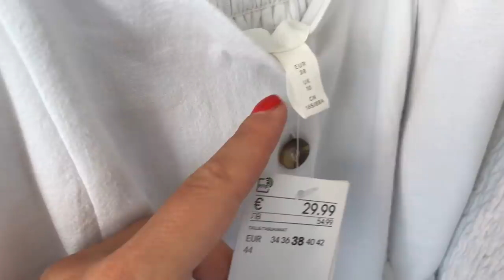одежда, которую больше не покупаю